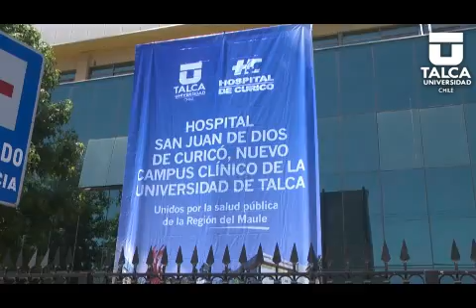UTALCA cuenta con Campus Clínico en Hospital de Curicó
Alianza permitirá que alumnos desde tercer año de la carrera de Medicina de la Universidad de Talca realicen sus internados en este centro hospitalario